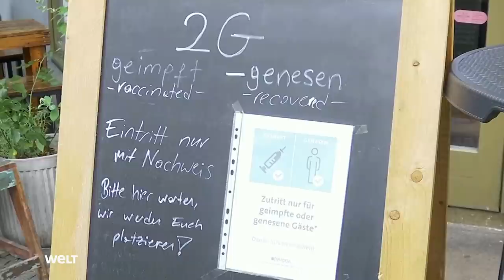VERKÜRZUNG DES GENESENENSTATUS: Lindner bekräftigt Kritik aus der FDP an RKI-Chef Wieler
Der FDP-Vorsitzende Christian Lindner hat Kritik aus seiner Partei am Beschluss des Robert Koch-Instituts zur Verkürzung des Genesenenstatus bekräftigt und den Druck auf RKI-Chef Lothar Wieler erhöht. Er habe «große Zweifel» an dieser - ebenso unangekündigten wie überraschenden - Entscheidung, sagte Lindner am Montagabend in der Sendung «RTL Direkt»: «Die fachliche und die Kommunikations-Entscheidung lag in den Händen von Herrn Wieler und ich glaube, man darf sagen, dass das außerordentlich unglücklich war.» Es sei aber Sache von Gesundheitsminister Karl Lauterbach (SPD), ihm das Vertrauen auszusprechen, betonte Lindner.

Er bezog sich darauf, dass das RKI den Genesenenstatus mit Wirkung vom 15. Januar unerwartet von sechs auf drei Monate verkürzt hatte. Viele Bürger verloren damit quasi über Nacht ihr Recht, in Restaurants, Bars oder in Fitnessstudios zu gehen. Dass das RKI die Frist festlegt, sieht eine neue Verordnung zwar so vor - der Zeitpunkt kam aber überraschend.

Gesundheitsminister Karl Lauterbach sprach Wieler jedoch sein "volles Vertrauen" aus, für ihn sei eine "gute Zusammenarbeit" entscheidend. Die Aussagen des FDP-Vorsitzenden ließ er unkommentiert.